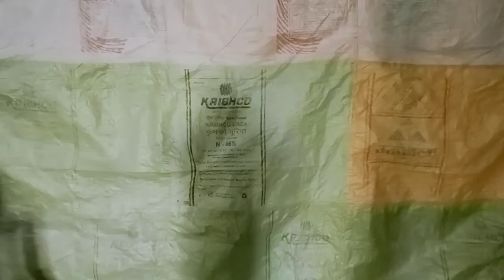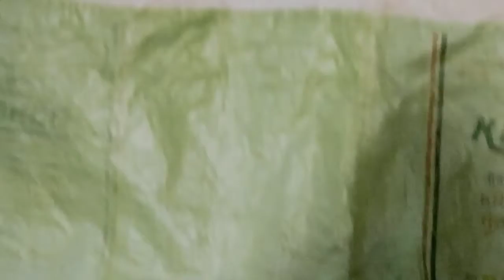Palad lagate hue buffalo ke liye